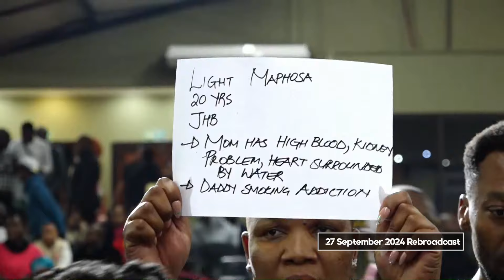27 September 2024 Rebroadcast Part 4 By Prof. Lesego Daniel